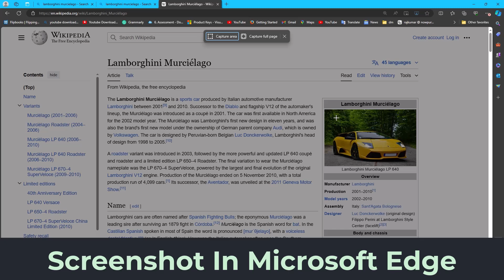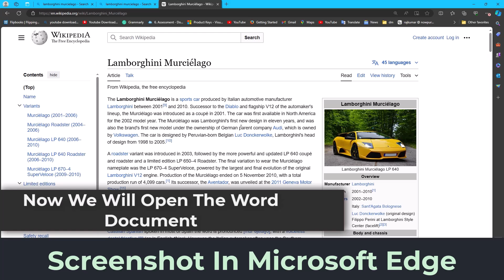Quick Guide: How to Take Screenshots in Microsoft Edge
Learn how to quickly screenshot webpages using Microsoft Edge’s built-in screenshot feature! Whether you need to save an entire webpage or highlight specific sections, Edge makes it easy. Discover shortcuts, markup tools, and efficient ways to document information without pen and paper. 📸🌐

Whether you’re a beginner or an Office enthusiast, there’s something here for everyone.